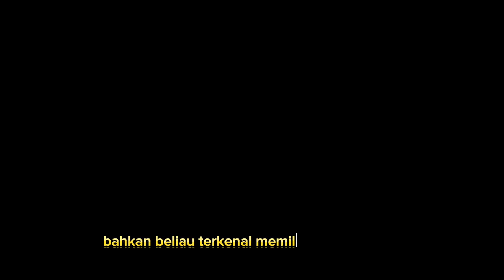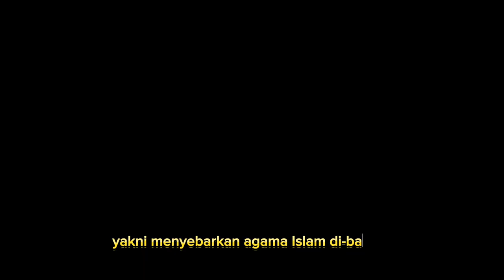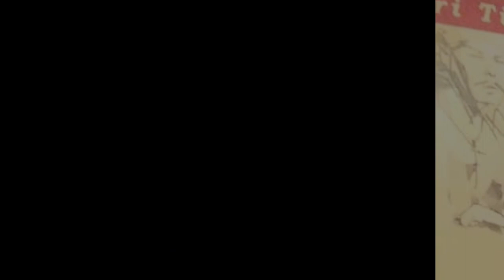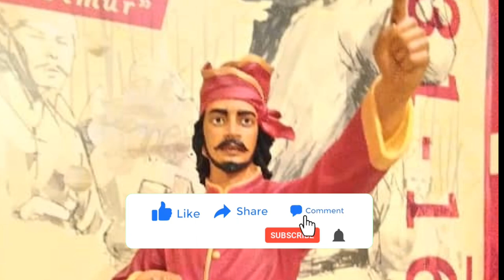sejarah kesultanan Banten| sultan syekh Hasanuddin Banten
Maulana Hasanuddin adalah pendiri Kesultanan Banten yang berkuasa pada 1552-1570 Masehi. Selain sebagai sultan pertama Banten, Maulana Hasanuddin juga merupakan sosok pelopor sejarah syiar Islam di wilayah tersebut.

Dikutip dari The Sultanate of Banten (1990) karya Hasan Muarif Ambary dan Jacques Dumarçay, Maulana Hasanuddin memperoleh gelar Pangeran Sabakingkin atau

Seda Kinkin. Pemberi gelar itu adalah kakeknya, yaitu Prabu Surosowan, Bupati Banten.

Maulana Hasanuddin adalah putra dari Syarif Hidayatullah alias Sunan Gunung Jati ( (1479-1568 M), penguasa Kesultanan Cirebon yang juga menjadi salah satu anggota Wali Songo, majelis penyebar Islam di Jawa pada era Kesultanan Demak.

Dikisahkan Agus Sunyoto dalam Atlas Wali Songo (2012), pada suatu ketika Syarif Hidayatullah atau Sunan Gunung Jati dari Cirebon menempuh perjalanan ke barat menuju Banten.

Di Banten, Sunan Gunung Jati berhasil mengajak bupatinya, Prabu Surosowan atau Ki Gedeng, beserta rakyatnya untuk memeluk Islam. Sunan Gunung Jati kemudian menyunting putri Prabu Surosowan yang bernama Nyi Kawunganten.

Perkawinan ini melahirkan anak perempuan dan anak laki-laki, yakni Ratu Winaon dan Pangeran Sabakingkin alias Maulana Hasanuddin.